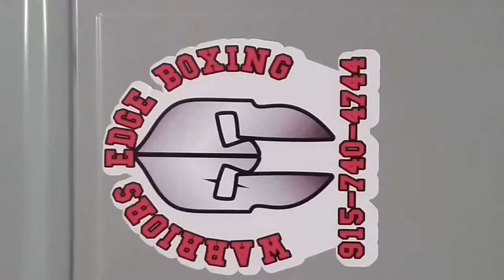Warriors Edge Boxing Gym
El paso texas
Best boxing gym in EP
home of the 4 time world champion, Demarcus Chop chop Corley